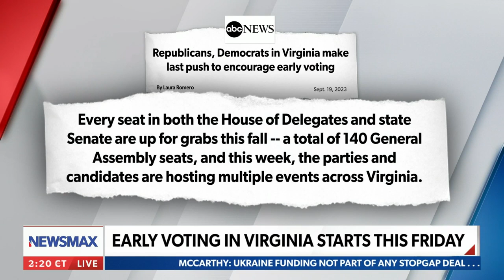Winsome Sears: We cannot waste our right to vote early | American Agenda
On Wednesday's "American Agenda," Virginia Lt. Gov. Winsome Sears encourages Republicans to vote early or by-mail.